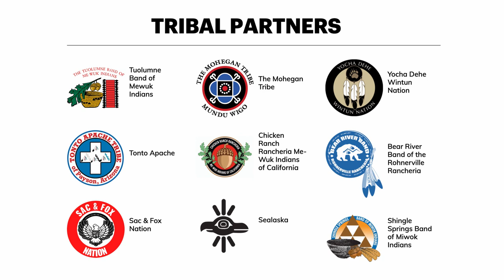Jim Thorpe: First President of the NFL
Before it was renamed the National Football League, the NFL was called the American Professional Football Association and dues were $100 per team in 1920. Before there was the Lombardi Trophy there was the Brunswick-Balke Collender Cup, which mysteriously vanished after the first season. And before there was Roger Goodell, there was Jim Thorpe, who was unanimously elected president of the APFA while playing and coaching the famed Canton Bulldogs.

This American ritual we know as the Super Bowl enters its 55th year this Sunday, but its origins trace back 100 years ago --  to an Olympian, a pioneer of professional football and the country’s first celebrity sports hero, the iconic Native American athlete Jim Thorpe.